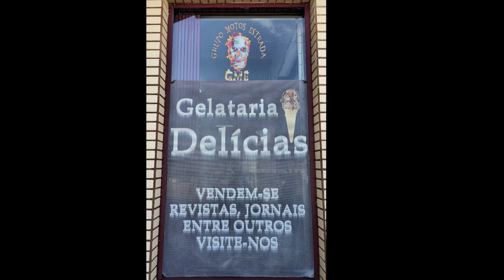2024 06 23 GME GELATARIA DELICIAS MONTE BRANCO CAFE